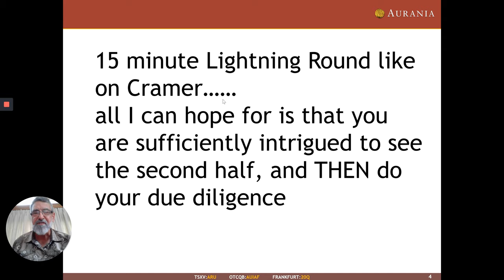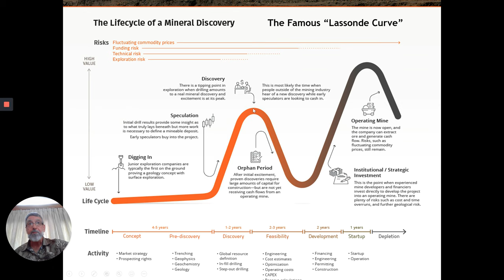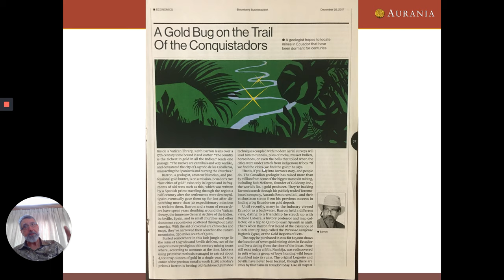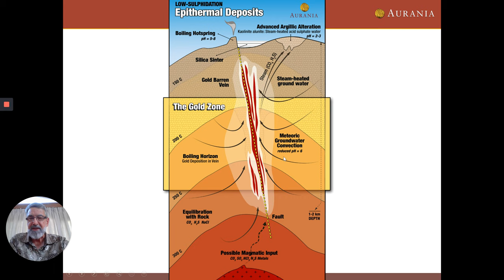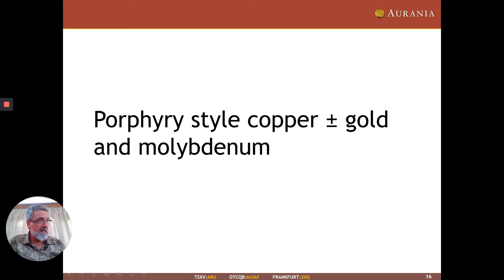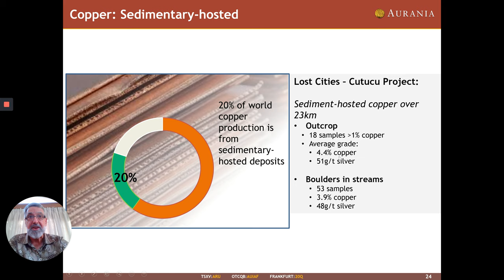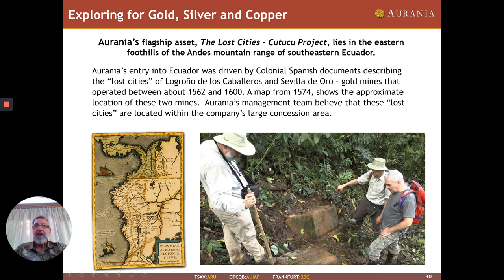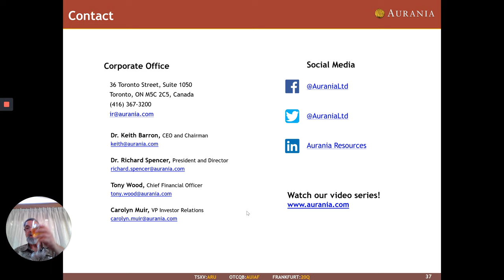Dr. Keith Barron's Virtual Workshop Presentation at the Sprott Natural Resource Symposium.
You're watching Aurania’s Chairman & CEO, Dr. Keith Barron's presentation from a virtual workshop at the Sprott Natural Resource Symposium in July 2020.

Aurania is a Canadian mineral exploration company with a focus on precious metals and copper.  Its flagship asset, The Lost Cities – Cutucu Project, is located in the eastern foothills of the Andes mountain range of southeastern Ecuador.